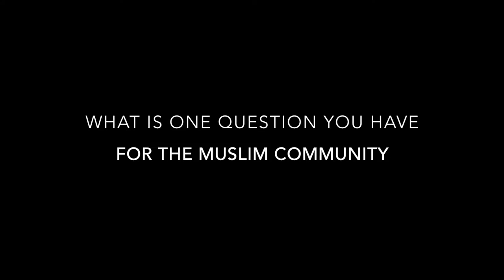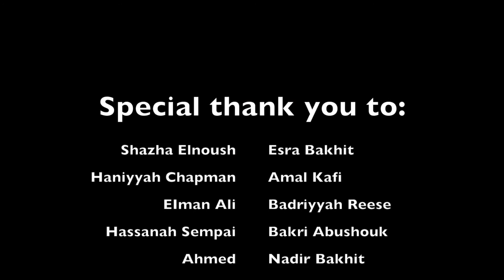Black and Muslim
This film was shown at the 2016 MSA Night: Film Festival. This film was created to start a much needed conversation on how we treat black and Africans within the Muslim community. Everyone's identity is important and a valuable piece of the framework of this religion.

Creators: Shazha Elnoush, Doha Medani

Special thank you to: Zainab Hassel, Hafsa Hassel, Haniyyah Chapman, Esra Bakhit,  Nadir Bakhit, Bakri Abushouk, Badriyyah Reese, Hassanah Sempai, Eiman Ali, Amal Kafi and Ahmed

Prominent Black/African Islamic Figures

Sawdah was the first wife An Nabi married after Khadijah died. She was Abyssinian (Ethopian)

Tariq ibn Ziyad (d. 720)

Tariq ibn Ziyad was a Muslim general who led the Islamic conquest of what is now Spain and Portugal in 711–718 A.D. Under the orders of the Umayyad Caliph Al-Walid I, he led a large army from the north coast of Morocco, consolidating his troops at a large hill now known as Gibraltar. The name “Gibraltar” is the Spanish derivation of the Arabic name Jabal Ṭariq, meaning “mountain of Tariq,” which is named after him.

al-Jāḥiẓ (781 – 869)

Originally from Basra, Abu Uthman Amr, aka al-Jāḥiẓ, is renowned as one of the most important writers in Islamic history. In addition, he was an accomplished theologian, poet, philosopher, grammarian and linguist. Known as “the first Islamic zoologist,” he authored about 200 books on various subjects. Among his most famous works is his Risalat mufakharat al-sudan ‘ala al-bidan (Treatise on Blacks), an impassioned defense of the superior qualities and accomplishments of the people of sub-Saharan and East Africa.

Al-Mustanṣir bi-llāh (July 5, 1029 – Jan. 10, 1094)

Fatimid Isma’ili Imam-Caliph. He was born to a Sudanese mother and his caliphate lasted for about 60 years, the longest of any caliph in the Islamic world.

Mansa Musa (c. 1280 – c. 1337)

Mansa Musa was emperor of the Malian Empire in West Africa and was famously known for his wealth, patronage of Islamic scholars and magnificent architectural projects. His reign is remembered as one of the most prosperous of any monarch in the history of the world.

Sonni Ali (d. 1492)

Sonni Ali, also known as Sunni Ali Ber or “Sunni Ali,” was a military strategist, conqueror and founder of the Songhai Empire in West Africa. Under Sonni Ali’s infantry and cavalry, many cities were captured and then fortified, such as Timbuktu and Djenné. During his reign, Songhai surpassed the height of the Mali Empire, engulfing areas under the Mali Empire and the Ghana Empire before it.

Shehu Usman dan Fodio (1754–1817)

Shehu Usman dan Fodio was a Fulani religious teacher, writer and Islamic promoter and the founder of the Sokoto Caliphate in the Hausa States in what is today northern Nigeria. He wrote more than 100 books concerning religion, government, culture and society. He also encouraged literacy and scholarship, for women as well as men, and several of his daughters emerged as scholars and writers.

Ibrahim Abd al-Rahman (1762 – 1829)

Ibrahim Abd al-Rahman was born a prince in present-day Guinea, West Africa, and trained in the Islamic sciences, studying in the famous scholarly center of Timbuktu, Ibrahim was enslaved in his 20s by the British and ended up in New Orleans in the Americas. After working to obtain his freedom from slavery for 40 years, he was released by the order of U.S. President John Quincy Adams after the Sultan of Morocco –Mulay Abd al-Rahman ibn Hisham – had requested his release. He returned to Africa and died there.

Nana Asma’u (1793–1864)

In addition to being the daughter of the great Usmān dan Fodīo, she was an important poet, writer, historian, educator and religious scholar in her own right. As an ardent advocate of the participation of women in society and as a result of her broad-based campaign to empower and educate women, she was one of the most influential women in West Africa in the 19th century.